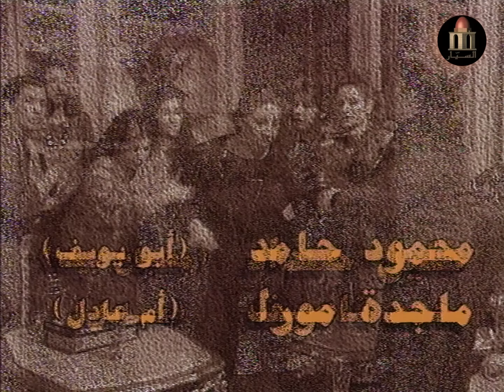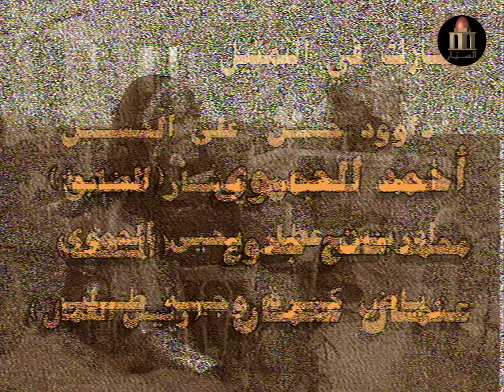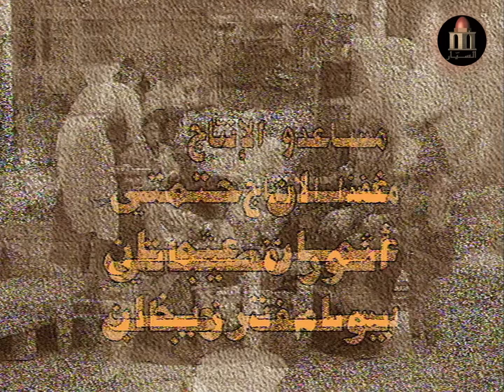مسلسل خان الحرير الحلقة 14 الرابعة عشر بطولة ماهر صليبي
2:53 تخطي الشارة

مسلسل خان الحرير

قصة وسيناريو وحوار نهاد سيريس
اخراج هيثم حقي

بطولة
بسام كوسا
سوزان نجم الدين
سلوم حداد
امل عرفة
جمال سليمان
شكران مرتجى
فراس ابراهيم
يارا صبري
سليم صبري
ثراء دبسي
رضوان عقيلي
هدى شعراوي
عمر حجو
ماهر صليبي
محمد خير الجراح
وغيرهم